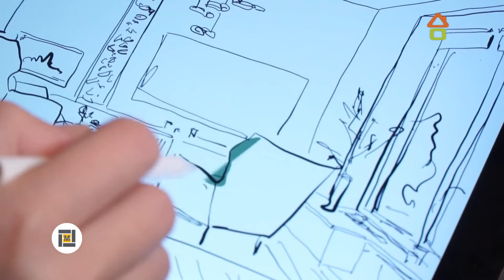Паркетная доска Auswood в ТВ-проекте "Дачный ответ"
Испанская паркетная доска Auswood для обновленного интерьера комнаты в загородном доме.
Задача, которую решали дизайнеры, кроме внешней эстетики, заключалась в выборе натурального напольного покрытия, обладающего высокими потребительскими характеристиками.
Во-первых, чтобы пол хорошо держал тепло. Во-вторых, был приятным на ощупь и в-третьих, чтобы обладал высокой прочностью, так как в доме есть животные, кошки и собаки. Паркетная доска Auswood отлично справилась со всеми этими запросами: держит тепло, бесшумная, ярко выраженная фактура дерева гарантирует приятные тактильные ощущения, а различные дизайны украсят собой любой интерьер.
Благодаря продуманной инновационной конструкции: тонкому шпону толщиной 0,6 мм и HDF (древесноволокнистой) плите эти полы тверже и стабильнее обычной паркетной доски. Каблуки и когти животных для пола Auswood - не проблема!

Полы от бренда Auswood можно заказать, не выходя из дома на сайте или в нашем салоне "Метр Пола".
"Метр Пола" - это мультибрендовый магазин напольных покрытий с огромным выбором: паркет, паркетная доска, пробковые напольные и настенные покрытия, виниловые полы, ламинат.
Сделать выбор вам помогут профессиональные консультанты. Ждем вас по адресу: г. Москва, ул. Мневники, 10/1